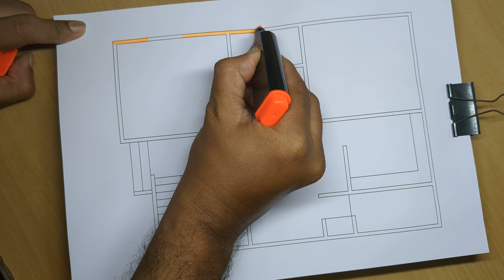26 by 36 simple village house plan II 26 x 36 ghar ka naksha II 26*36 house building drawings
26 by 36 simple village house plan
 26 x 36 ghar ka naksha
26*36 house building drawings